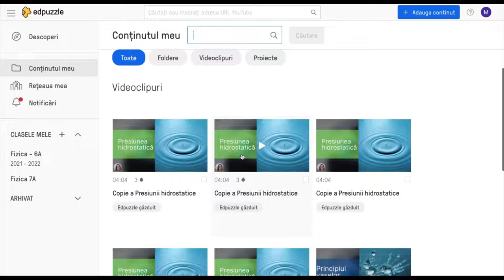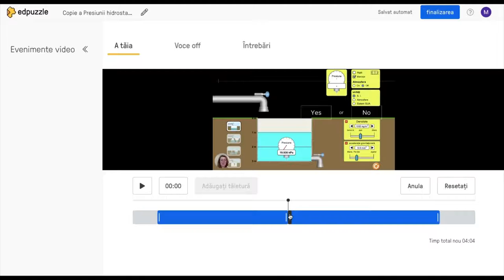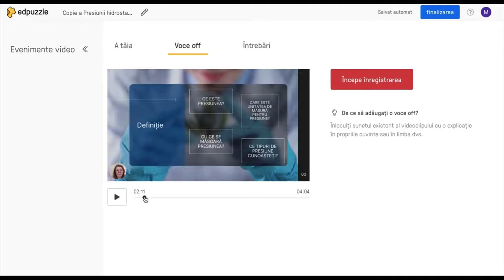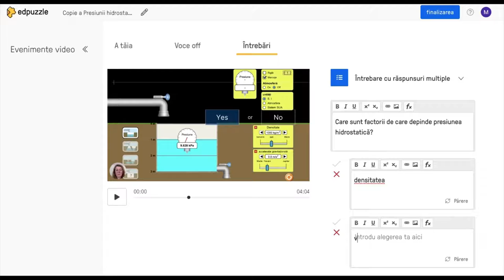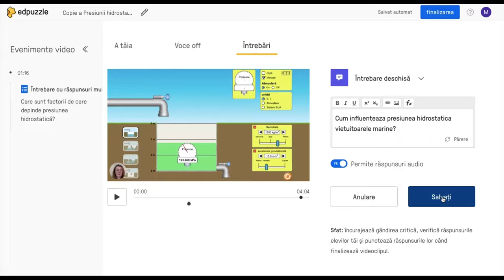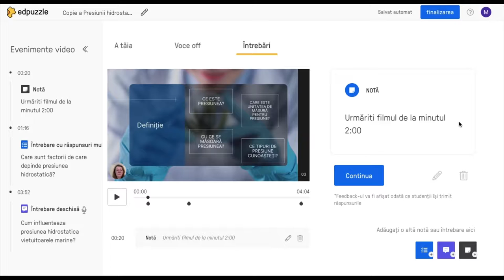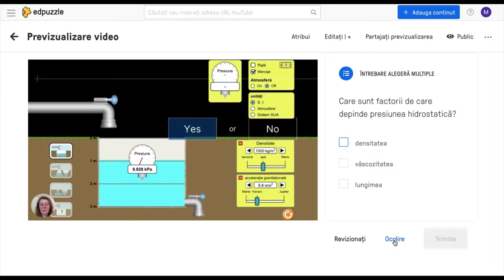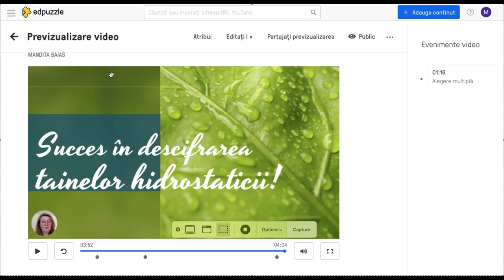Presiunea hidrostatică - utilizare pe platforma edpuzzle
Această resursă educațională deschisă de tip video este un ghid care vine în sprijinul profesorilor de toate disciplinele în vederea pregătirii lectiilor în spațiul virtual pornind de la materiale video existente. Este explicat modul cum se integreaza aceste materiale în lectii.                                                                                   Este un material realizat cu ajutorul aplicatiei Canva.